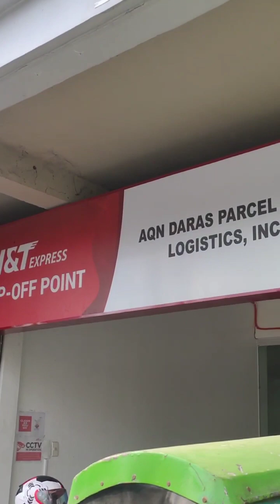Shipped out items | Sky Aalex Vlogs